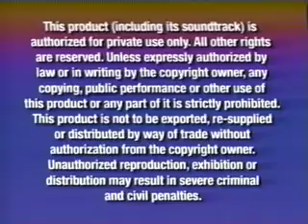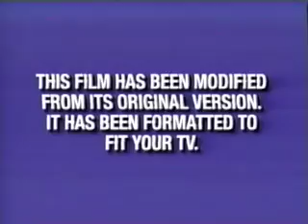Opening To Freaky Friday 2003 VHS